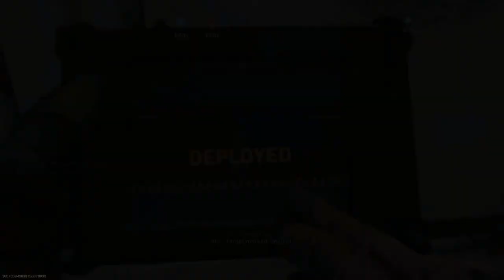Call of Duty Modern Warfare Gameplay Multiplayer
Multiplayer Gameplay Hardcore domination on the map Atlas Superstore with the AK 47 Resonant.